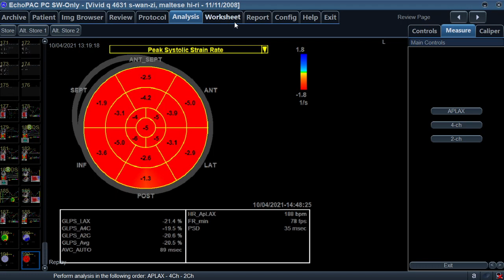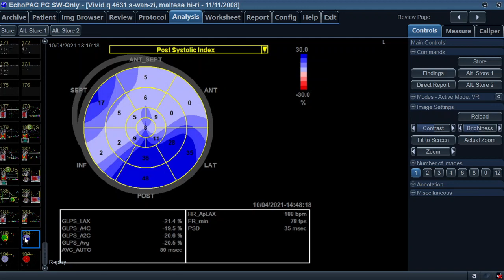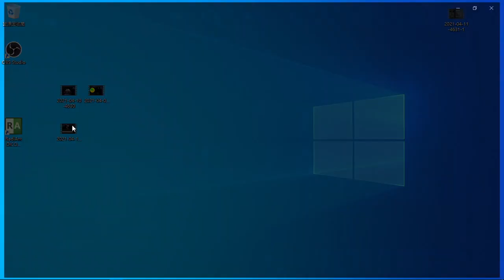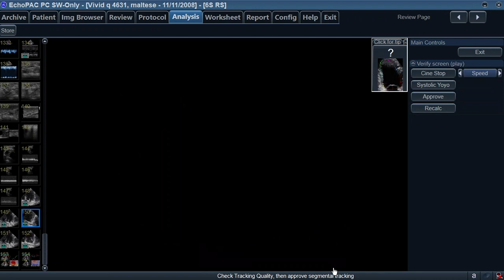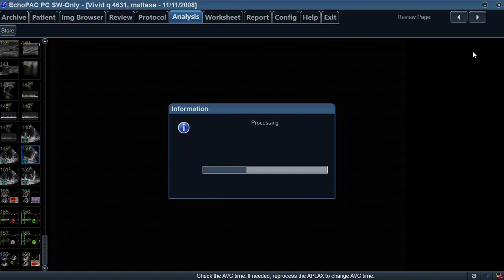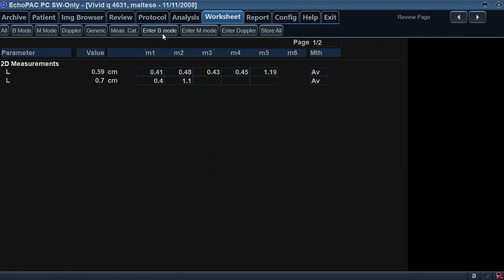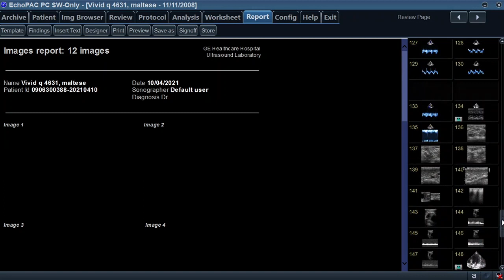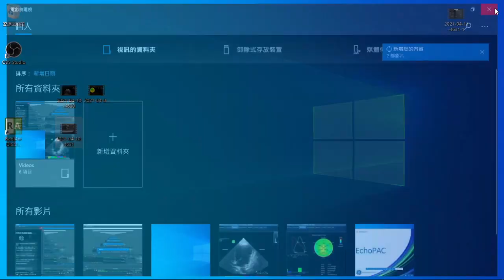4631-實作解說, SMALL ANIMAL ECHOCARDIOGRAPHY,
4631-實作解說,-2/3